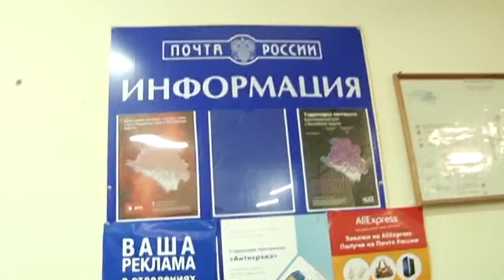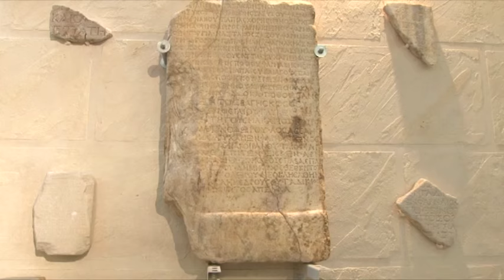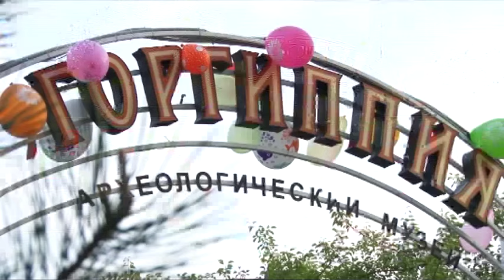Новости "Анапа Регион" от 16 февраля 2016 года